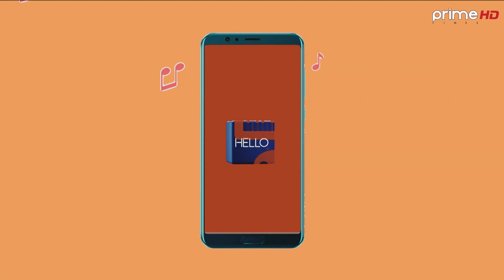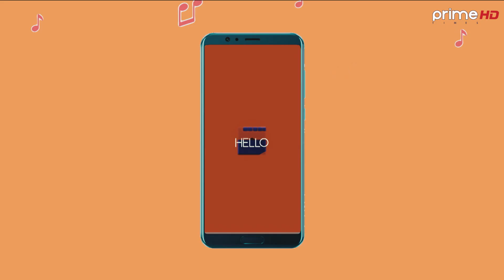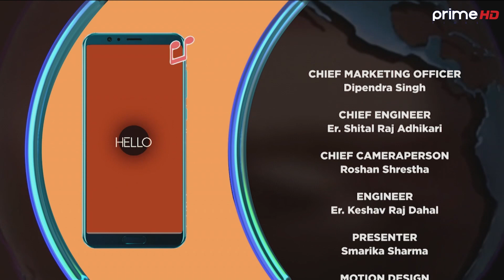Hello Prime | A Musical/Entertaining Show | Prime Times HD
Program: Hello Prime
Vj: Smarika Sharma
Video By: Prime Times Television (HD)